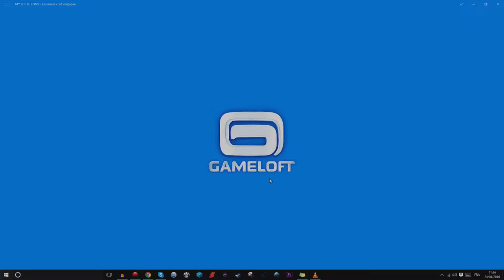ep30 my little pony : les amies c'est magic. la mairie